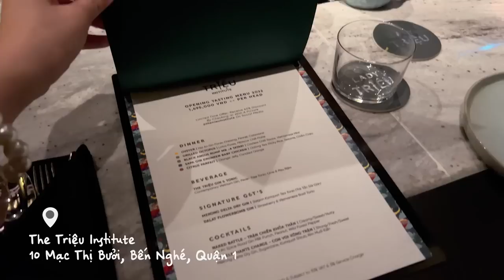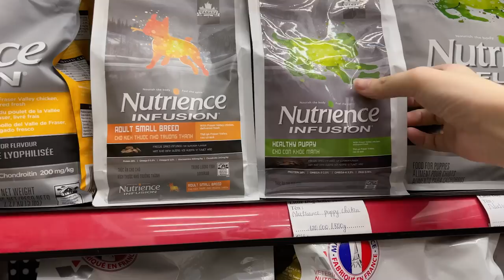Saigon Vlog - Ở Một Mình | nhổ 2 răng khôn, lần đầu đi xem hậu trường MV quá hoành tráng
- Hi BERRIES 🍓

~bật chế độ HD cho video nhé ♡
Stay In Touch, xoxo
Mina 💕
F O L L O W để chúng ta được gặp nhau thật nhiều hơn nữa nhé ♡

N H Ạ C   T R O N G   V I D E O :

T H Ô N G   T I N   C Á C   S Ả N   P H Ẩ M :
🏡Những đồ mình dùng trong video mà có thể bạn sẽ hỏi 🤔

Mong là các bạn thấy những tip này hữu ích và áp dụng cho bản thân mình. Hãy đón chờ những video tiếp theo nhé Berries